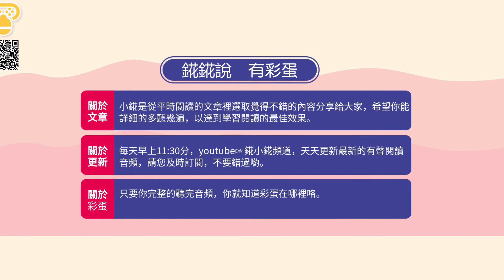你和我的閱讀時光--層次越低的人，越喜歡犯這種錯誤